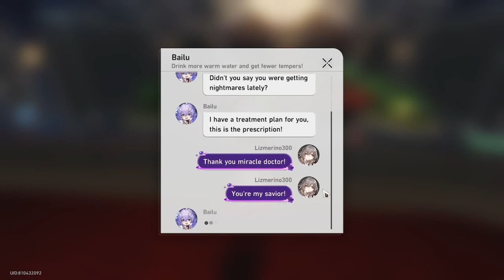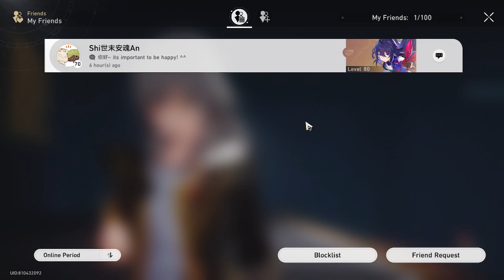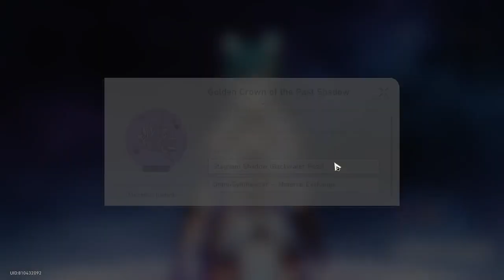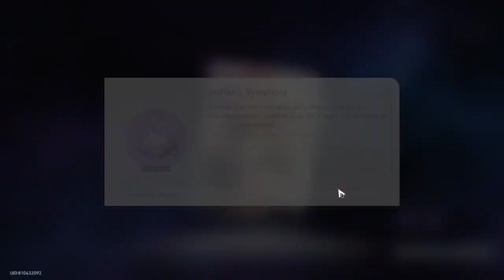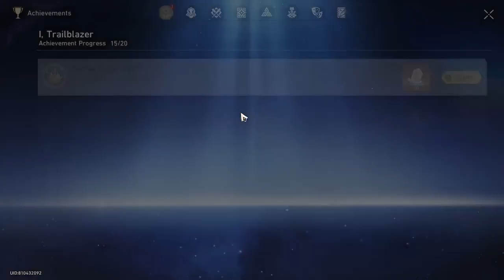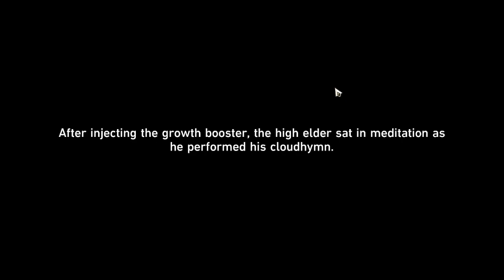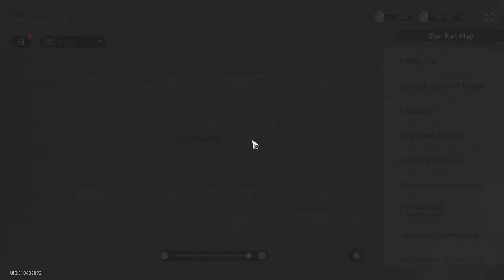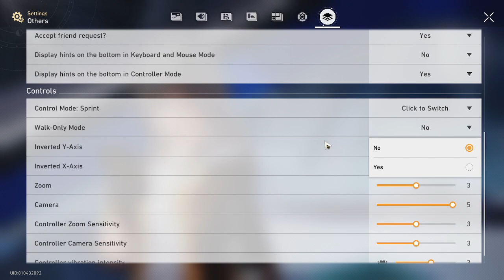Honkai: star rail EP 51 WE FOUND A ROMANCE CHAT?????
we found a romance scam chat bubble but we shut it down
also a lot of character grinding.